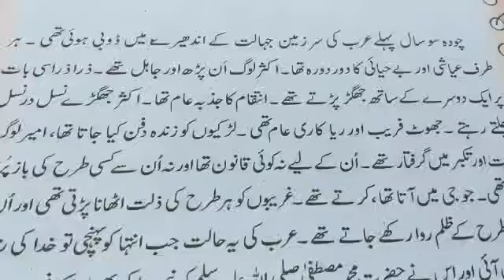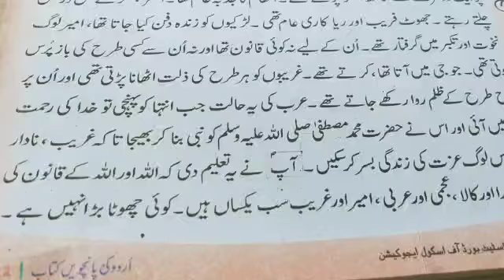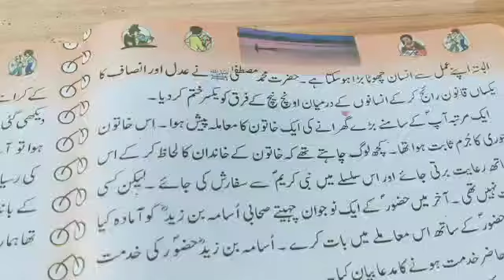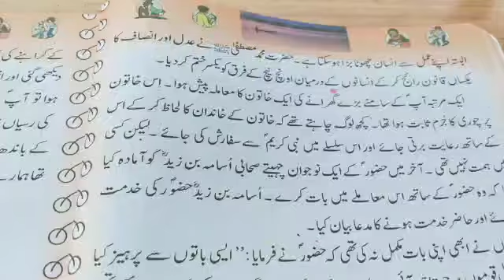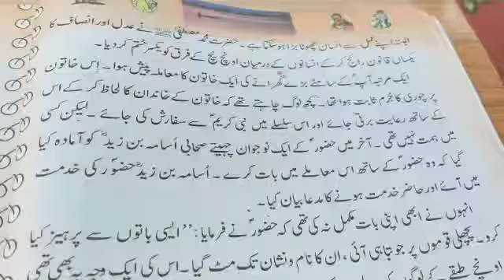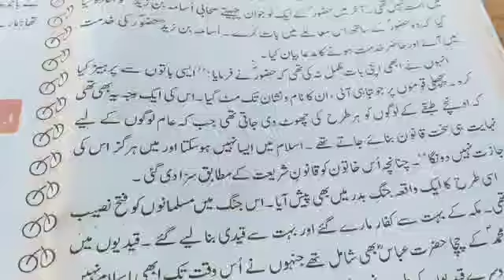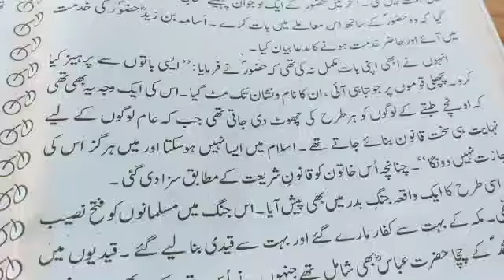کلاس پنجم ۔اردو ۔پیارے نبی صہ کاانصاف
Rayaz Ahmad Geelani GMS Gundi Syedan zone Chamkote